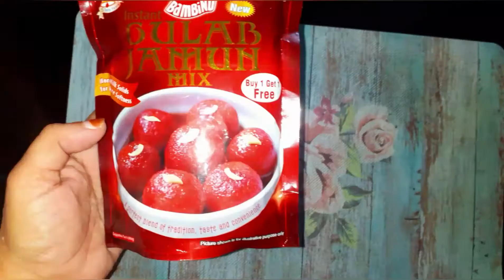Gulab jamun recipe with instant mix | how to make instant mix gulab jamun | MEELAS NATURE 👩‍🍳